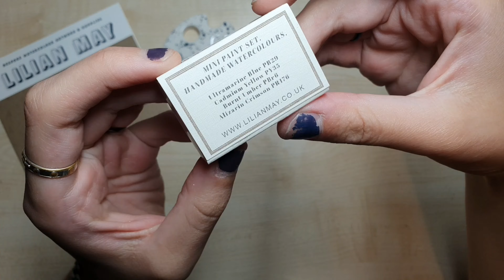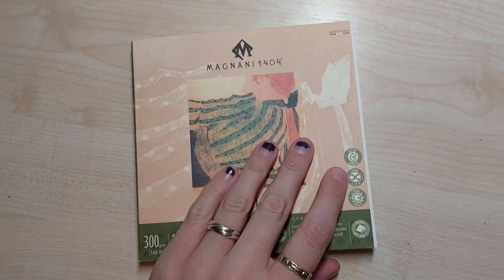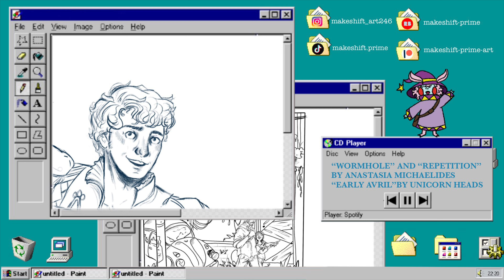Painting and Swatching Lilian May Watercolours!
I recently bought a set of handmade watercolours from Lilian May on esty. In this video, I swatched and used the paints in one of my illustrations.

Supplies used:

Lilian may watercolours
Magani 1404 watercolour paper (cold pressed 6” x 6”)
Jackson's art paintbrushes
Micron fine liners
Holbein Acrylic Gouache - Titanium White

Link to the paints

Anastasia Michaelides - Wormhole and Repetition (these are my own two works :D )